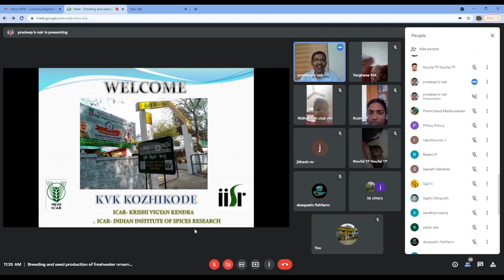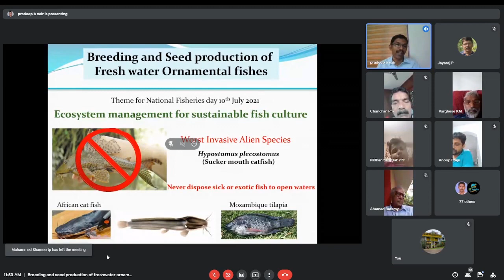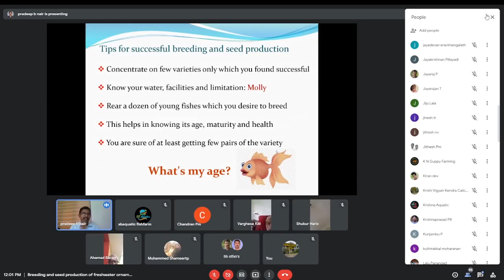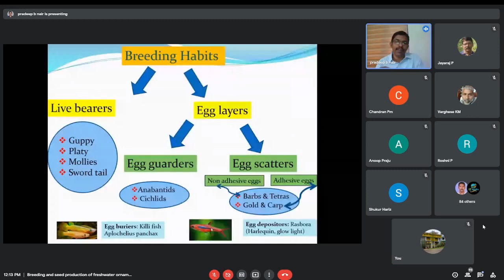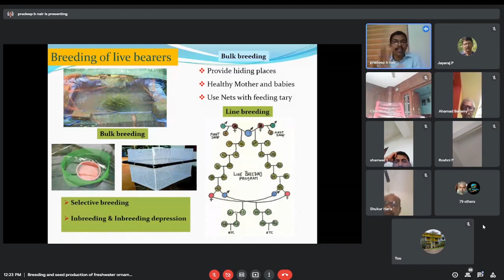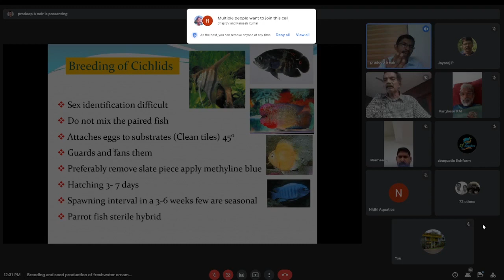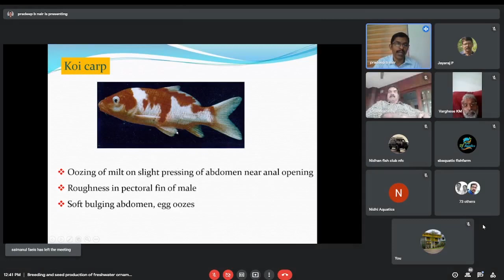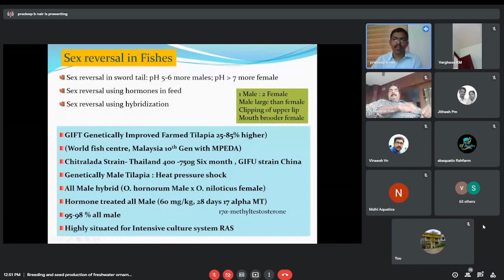ശുദ്ധജല അലങ്കാര മൽസ്യങ്ങളുടെ പ്രജനന തന്ത്രങ്ങൾ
ഗോൾഡ് ഫിഷ്, കാർപ്, ബെറ്റ, ഗൗരാമി, സിക്ലിഡ്, ബാർബ്, ടെട്ര തുടങ്ങിയ അലങ്കാര
മൽസ്യങ്ങളുടെ പ്രജനന തന്ത്രങ്ങൾ

Tips for successful breeding and seed production of freshwater ornamental fishes like livebearers, egg layers such as gold fish, carps,  bettas, gouramies, cichlids, barbs, tetras etc.